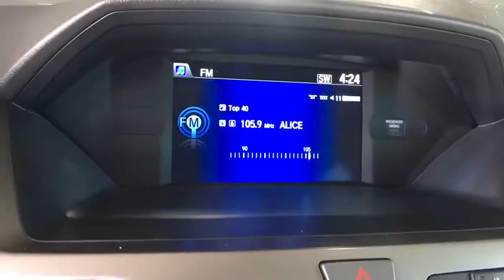2016 Honda Odyssey Ft. Collins, Brighton, Denver, Commerce City, Westminster, CO U12030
Blue  2016 Honda Odyssey available in Ft. Collins, Colorado at Transwest Buick GMC Isuzo. Servicing the Brighton, Denver, Commerce City, Westminster, CO area.

Odyssey EX-L, 3.5L V6 SOHC i-VTEC 24V, Power moonroof. Blue 2016 Honda Odyssey EX-L FWD 6-Speed Automatic 3.5L V6 SOHC i-VTEC 24Vbrbr19/28 City/Highway MPGbrbrbrCONTACT OUR INTERNET SALES TEAM TODAY AT ! ONLY AT TRANSWEST BUICK GMC - YOUR PRE-OWNED DEALER OF DENVER! All prices exclude tax,tags,title. Prices include dealer and handling fee of $495.
248 hp horsepower, 3.5 L liter V6 SOHC engine with variable valve timing, 4 Doors, 4-way power adjustable passenger seat, 4-wheel ABS brakes, 8-way power adjustable drivers seat, Air conditioning with dual zone climate control, Audio controls on steering wheel, Automatic Transmission, Climate controlled - Driver and passenger heated-cushiondriver and passenger heated-seatback, Cruise control, Cylinder Deactivation, Daytime running lights, Dusk sensing headlights, External temperature display, Front seat type - Bucket, Front-wheel drive, Fuel economy EPA highway (mpg): 28 and EPA city (mpg): 19, Head airbags - Curtain 1st2nd and 3rd row, Heated drivers seat, Heated passenger seat, Keyless Ignition - Doors and push button start, Leather seats, Multi-function remote - Trunk/hatch/door/tailgatewindowssunroof/convertible roof, Passenger Airbag, Power heated mirrors, Power windows with 2 one-touch, Rear air conditioning - With separate controls, Remote power door locks, Remote sunroof/convertible roof operation - Remote sunroof operation, Remote window operation, Split-bench rear seats, Sunroof - Express open/close glass, Tachometer, Tilt and telescopic steering wheel, Universal remote transmitter